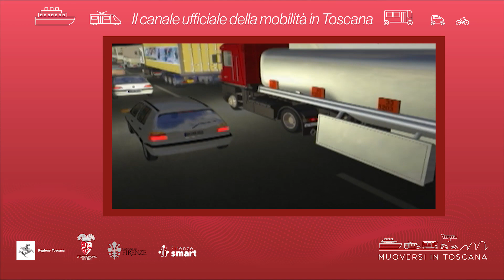Muoversi in Toscana - Edizione delle 19.30 dell'8 ottobre 2023